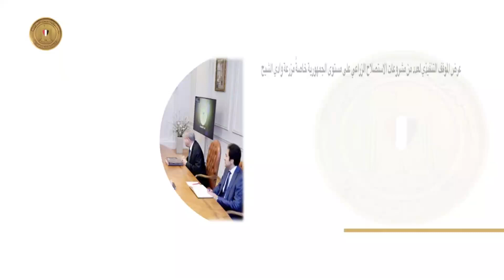الرئيس السيسي يتابع موقف مخزون السلع الغذائية الأساسية على مستوى الجمهورية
الرئيس السيسى يتابع موقف مخزون السلع الغذائية الأساسية على مستوى الجمهورية وزراعات المحاصيل للموسم الحالى.. ويوجه بالمحافظة على استمرارية المخزون الاستراتيجي للسلع الغذائية الرئيسية وتلبية احتياجات المواطنين